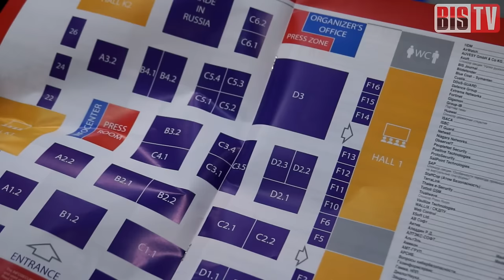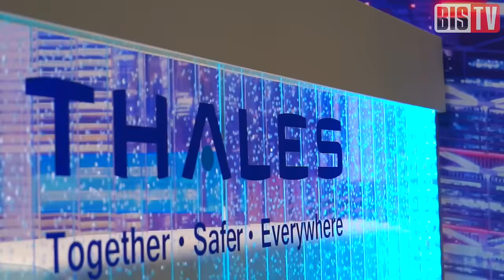BIS TV – InfoSecurity Russia 2016 – Репортаж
Смотрите на BIS TV репортаж с крупнейшей выставки отрасли информационной безопасности — InfoSecurity Russia 2016.

С 20 по 22 сентября в Москве в выставочном центре «Крокус Экспо» проходит крупнейшая выставка отрасли информационной безопасности — InfoSecurity Russia 2016. Репортаж прямо с места событий — только на BIS TV.

Узнайте о том, зачем стоит приходить на выставку во второй и третий дни, как изменились отрасль ИБ и InfoSecurity Russia и за год, и что думают о выставке её главные участники — вместе с Тамарой Никифоровой.

В сюжете вы увидите интервью с Андреем Мирошкиным (Гротек), Дмитрием Гусевым (Infotecs) и другими посетителями и хозяевами стендов  на InfoSecurity Russia 2016.